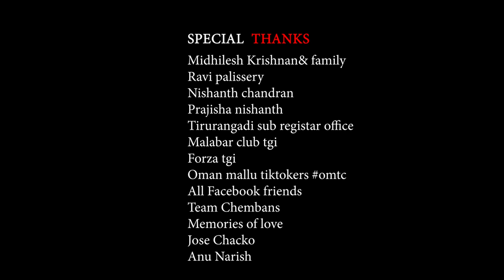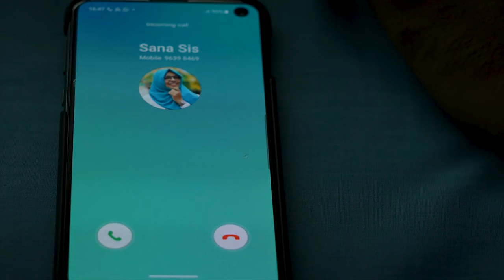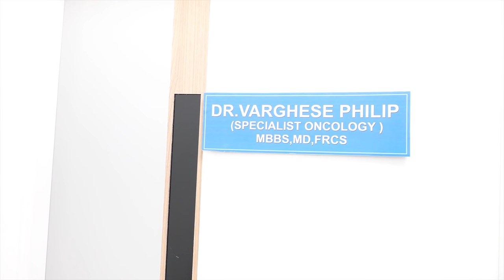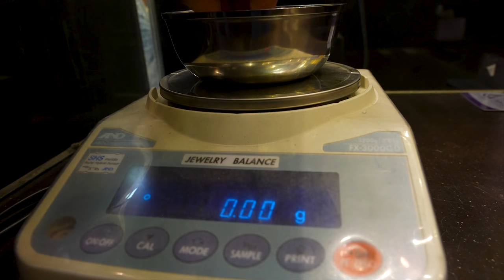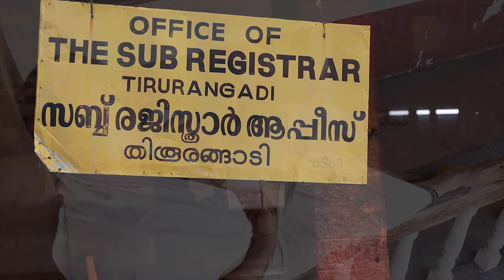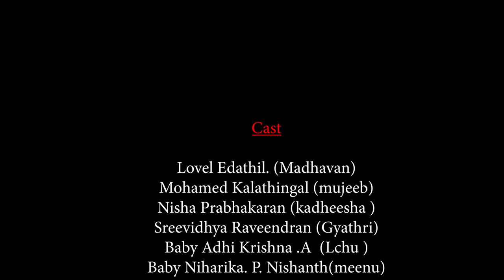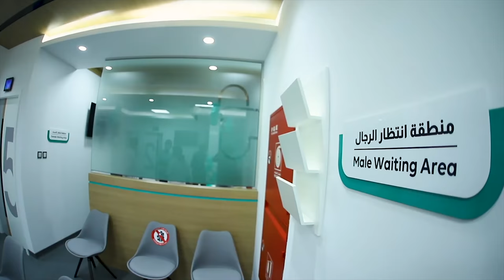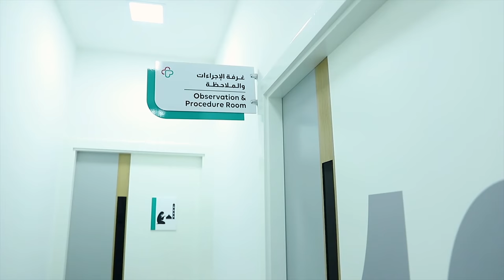KANNEER THURUTTHUKAL SHORTFILM | കണ്ണീർ തുരുത്തുകൾ ഷോർട്ട്ഫിലിം|| RIYAS VALIYAKATH || NAVAS MAANU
Music in this video
Listen ad-free with YouTube Premium
Song Nine Lives
Artist  Unicorn Heads
Album Nine Lives

സുഹൃത്തുക്കളെ.
   പെയ്തൊഴിയാത്ത മിഴിയുമായി തിരയൊടുങ്ങാത്ത
കടലുപോലെ മനസ്സിലിരമ്പുന്ന വേദനയും പറക്കമുറ്റാത്ത ജീവനും ചേർത്ത്
പിടിച്ച്കണ്ണീർ തുരുത്തിലൊരു ജീവിത കഥ...
Written &amp; Directed By - Navas Maanu
Producer - Eaglez Arshu
DOP - Riyas Valiyakath R4U Media
Dialog - Aswathi Hari
Art Director - Reji Puthoor
Editing - Pranav Kakkanoor Eyemagic Studio Sohar
Lyrics - Akbar Thanniam
Voiceover - Shahul Malayil
Composed &amp; Singer - Arun Kumar K
Production Nontroler - Nisha Prabhakaran
Assistant Director - Vismaya Prabhakaran
Associate Director - Naaf Sha
Tittle - Anfas Wandoor
Poster - Shafi Sha &amp; Irshad Yusuf

Cast Roles
Lovel Edathil Madhavan
Mohamed Kalathingal Mujeeb
Sreevidhya Raveendran Gayathri
Nisha Prabhakaran Kadheesha Kutty
Baby Adhi Krishna A Lachu
Baby Niharika P Nishanth Meenu
Somasundaram Dr. Philip Varghees
Prakash Vijayan Dr. Anil Kumar
Sandhya Ramesh Dr. Sandhya
Fousiya Shemeem
Seema Soman
Prathibha Nair
Naaf Sha Noufal
Sirajudheen M
Sajid Majeed
Dr.Lakshmi.R.Nair
Gopi Veloor
Shijil Puthedath
Jejila Shijil
Zaiwa Mehek
Ayza Mehek
Athira.L
Gowri Sunder
Vinu Antony
Manu Sulaiman

RELEASE IN GCC
Oman - Siraj Kakoor
Qatar - Abdul Jaleel
Dubai - Sajid P
Kuwait - Anas Kuniyil
Saudi - Anasar Anappara
Baharain - Jafar Najoos

RELEASE IN KERALA
Thiruvananthapuram - SHABAD
Kollam - Najma Naiz
Alappuzha – Ansari Alpy
Pathanamthitta – Jasmin Safar
Kottayam – Shinu Shalu
Idukki – Nisa Ismail
Ernakulam – Sana Izeth
Thrissur – Mishal VH
Palakkad – Krishna Das
Malappuram – Anwar Sadath
Kozhikode – Resiya Ashraf
Wayanadu – Shafeena Kunnakkav
Kannur – Ansar Kanoor
Kasaragod – Manu Pulikodan

Posters, Teaser, &amp; Video Release Actors
Santhosh Keezhattoor (Actor)
Ajai Vasudev (Director)
Joby George (Producer)
Navas Vallikkunnu (Actor)
Hareesh Kanaran (Actor)
Noushad Alathur (Producer)
N M BADUSHA (Producer)
Anju Aravind (Actress)
Pria Menon (Actress)

SPECIAL THANKS
Friends &amp; Family
Said al Rawas &amp; Family
Santhosh Keezhattoor (Actor)
Joby George
Jijin Jith
Hannath Art
Ramesh Sivan
Ansar Ibrahim (തിയറ്റർ ഗ്രൂപ്പ് മസ്‌ക്കറ്റ്)
Ijas Valiyakath
Siraj Kakkoor
Linson Columbus
Prabhakaran Puthiya Veettil
Bismil Mohamed
Nisam Maattil
Sajeeb AK Tgi &amp; Family
Hari Raj &amp; Family
Selvichen Jacob
Krishnendu .S Family
Midhilesh Krishnan&amp; Family
Ravi Palissery
Nishanth Chandran
Prajisha Nishanth
Anu Marish

Jose Chako
Fida Art
Kochin Gold Muscat
 Muscat Premire Al Koud
Sea Pearl
Tirurangadi Sub Registar Office
Malabar Club Tirurangadi
Forza Tirurangadi
Media Partners:
Breaking News Oman
Muscat Malayalees Facebook Group
Oman Mallu Tiktokers
All Facebook Friends
Team Chembans
തൂലിക തുമ്പ്
എന്റെ തൂലിക
കാവൽക്കാർ
Memories of Love